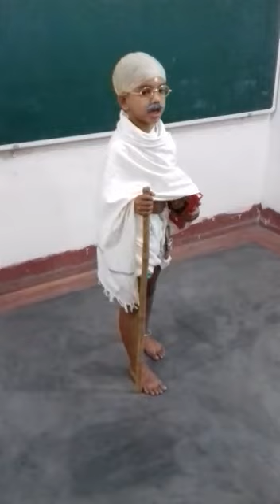Gandhi jayanti celebration at Xavier high school baramba.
kids heart touching words for national father.